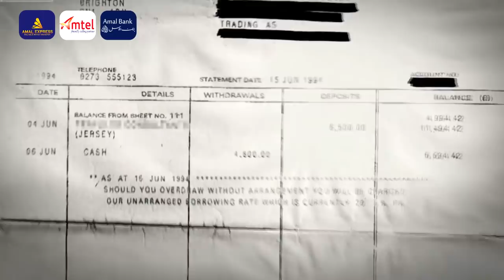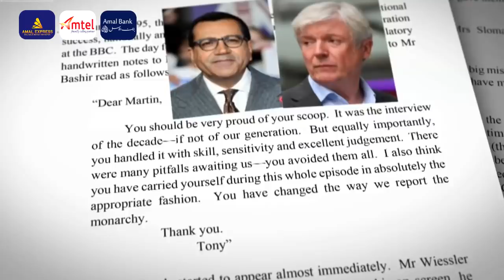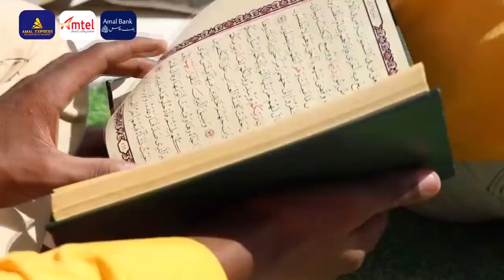Wararkii ugu Danbeeyey Diyaarada cusub ee Turkigu Sameeyey oo Dunida Soo Jiidadatay